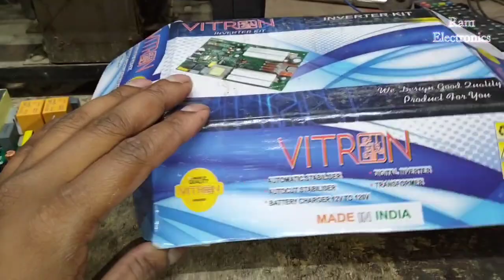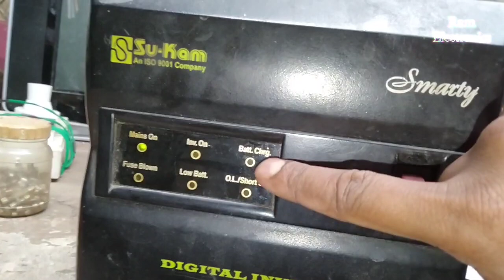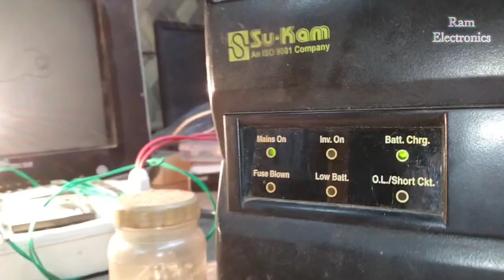SUKAM Inverter repair in hindi at home Part new kit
SUKAM Inverter repair in hindi at home Part 1 How to repair power Inverter card fault

Samsung tv protection mode problem